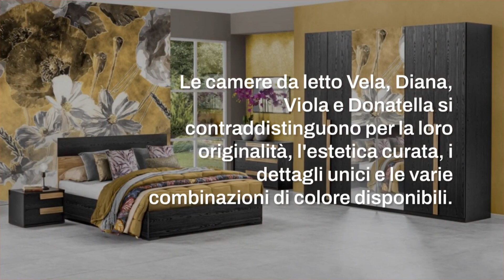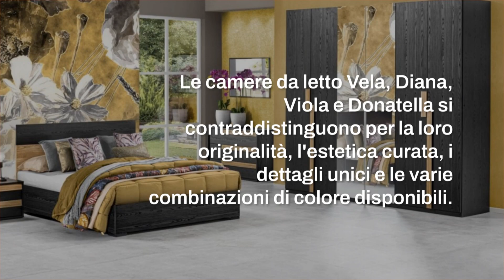Mondo Convenienza: novità camere da letto catalogo 2024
Scopri le nuove tendenze di arredamento per la camera da letto! Erika e Vela di Mondo Convenienza presentano dettagli originali e un design unico che ti sorprenderanno.